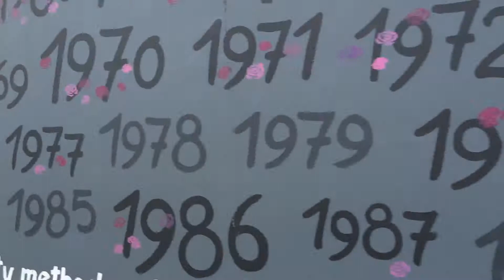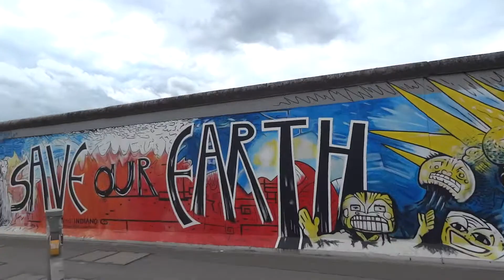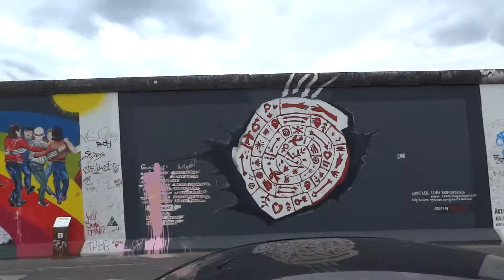Berlin Wall Street Art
Checking out the Berlin Wall street art on our bikes